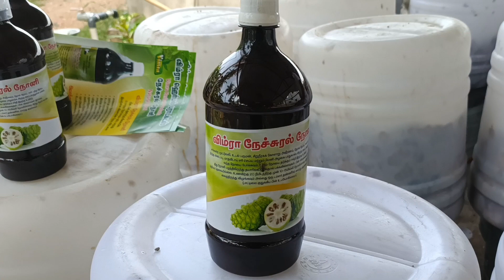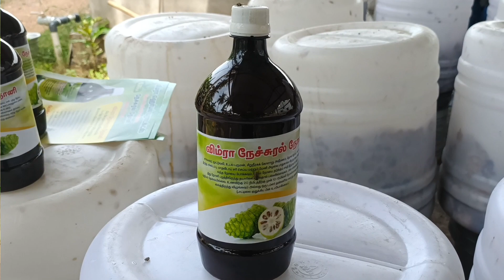நோனி பழம் சாகுபடி செய்து juice ஆக மதிப்பு கூட்டல் செய்தால் நல்ல லாபம் உண்டு!!! | Noni farming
அய்யாசாமி,
வடுகுபட்டி, அரச்சலூர்,
ஈரோடு,